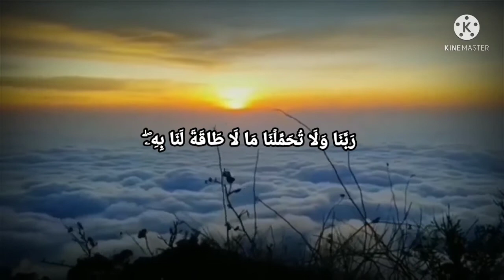Surah Al Baqarah full ( quick recitation ) Mohammad Surkhab | سورة البقرة كاملة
Quran mp3
al Quran
Quran Pak

awesome style
quran recitation
quran mp3
al quran
quran pak

01.Surah Al-Fatihah
02.Surah Al-Baqarah
03.Surah Al-imran
04.Surah An-Nisa
05.Surah Al-Ma'idah
06.Surah Al- An'am
07.Surah Al- A`raf
08.Surah Al-Anfal
09.Surah At-Tawbah
10.Surah Yunus
11.Surah Hud
12.Surah Yusuf
13.Surah Ar-Ra`d
14.Surah Ibrahim
15.Surah Al-Hijr
16.Surah An-Nahl
17.Surah Al-'Isra
18.Surah Al-Kahf
19.Surah Maryam
20.Surah Taha
21.Surah Al-'Anbya'
22.Surah Al-Haj
23.Surah Al-Mu'minun
24.Surah An-Nur
25.Surah Al-Furqan
26.Surah Ash-Shu`ara
27.Surah An-Naml
28.Surah Al-Qasas
29.Surah Al-`Ankabut
30.Surah Ar-Rum
31.Surah Luqman
32.Surah As-Sajdah
33.Surah Al-'Ahzab
34.Surah Saba'
35.Surah Fatir
36.Surah Ya-Sin
37.Surah As-Saffat
38.Surah Sad
39.Surah Az-Zumar
40.Surah Ghafir
41.Surah Fussilat
42.Surah Ash-Shuraa
43.Surah Az-Zukhruf
44.Surah Ad-Dukhan
45.Surah Al-Jathiyah
46.Surah Al-'Ahqaf
47.Surah Muhammad
48.Surah Al-Fath
49.Surah Al-Hujurat
50.Surah Qaf
51.Surah Adh-Dhariyat
52.Surah At-Tur
53.Surah An-Najm
54.Surah Al-Qamar
55.Surah Ar-Rahman
56.Surah Al-Waqi`ah
57.Surah Al-Hadid
58.Surah Al-Mujadila
59.Surah Al-Hashr
60.Surah Al-Mumtahanah
61.Surah As-Saf
62.Surah Al-Jumu`ah
63.Surah Al-Munafiqun
64.Surah At-Taghabun
65.Surah At-Talaq
66.Surah At-Tahrim
67.Surah Al-Mulk
68.Surah Al-Qalam
69.Surah Al-Haqqah
70.Surah Al-Ma`arij
71.Surah Nuh
72.Surah Al-Jinn
73.Surah Al-Muzzammil
74 Surah Al-Muddaththir
75.Surah Al-Qiyamah
76.Surah Al-'Insan
77.Surah Al-Mursalat
78.Surah An-Naba'
79.Surah An-Nazi'aat
80.Surah Abasa
81.Surah At-Takwir
82.Surah Al-Infitaar
83.Surah Al-Mutaffifin
84.Surah Al-Inshiqaq
85.Surah Al-Burooj
86.Surah At-Tariq
87.Surah Al-A'la
88.Surah Al-Ghaashiyah
89.Surah Al-Fajr
90.Surah Al-Balad
91.Surah Ash-Shams
92.Surah Al-Lail
93.Surah Ad-Duha
94.Surah Ash-Sharh
95.Surah At-Tin
96.Surah Al-Alaq
97.Surah Al-Qadr
98.Surah Al-Baiyyinah
99.Surah Az-Zalzalah
100.Surah Al-Aadiyaat
101.Surah Al-Qari'ah
102.Surah At-Takaathur
103.Surah Al-Asr
104.Surah Al-Humazah
105.Surah Al-Feel
106.Surah Quraish
107.Surah Al-Maa'oon
108.Surah Al-Kauthar
109.Surah Al-Kaafiroon
110.Surah An-Nasr
111.Surah Al-Masad
112.Surah Al-Ikhlaas
113.Surah Al-Falaq
114.Surah An-Naas